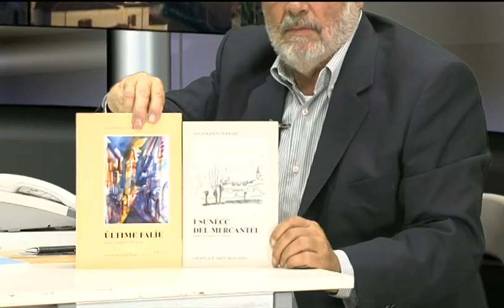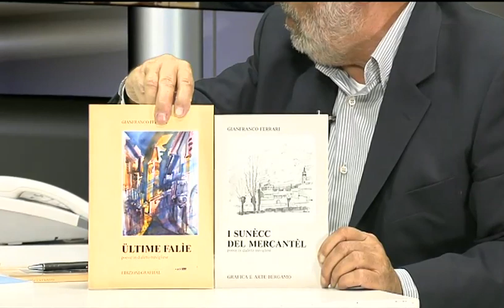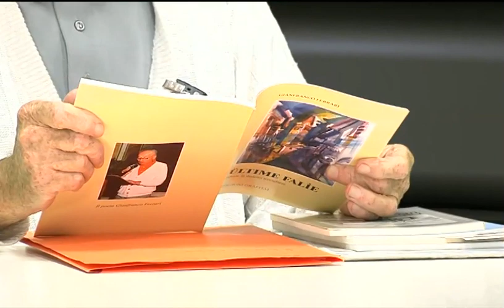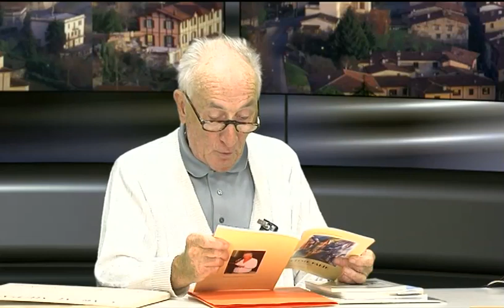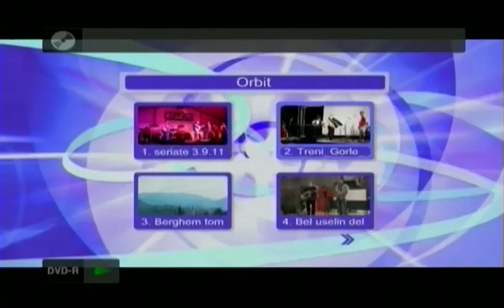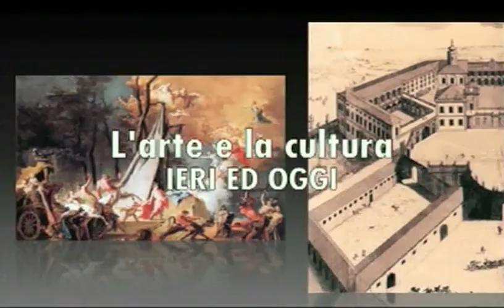Il dialetto bergamasco, il cantautore Ravasio e il poeta Ferrari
Serata tutta sul dialetto bergamasco con due dei suoi maggiori esponenti: Luciano Ravasio, cantante e cantastorie storico della provincia bergamasca con il più premiato dei poeti in lingua orobica, il trevigliese Mercantel, cioè Franco Ferrari. Ospiti di Roberto Fabbrucci su TrsTv.